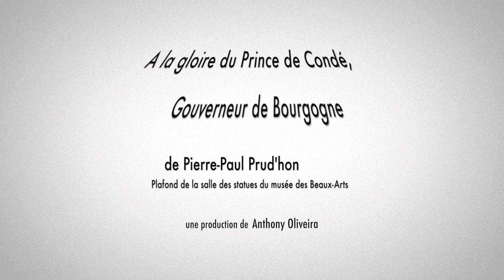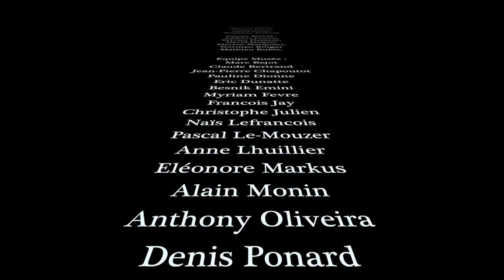Restauration du plafond Prud'hon - Musée des Beaux-Arts de Dijon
Démontage, restauration et réinstallation du plafond Prud'hon, joyau de la salle des statues du Musée des Beaux-Arts de Dijon. Une aventure de plusieurs années.
A redécouvrir après la réouverture du musée des Beaux-Arts métamorphosé à partir du 17 mai 2019.